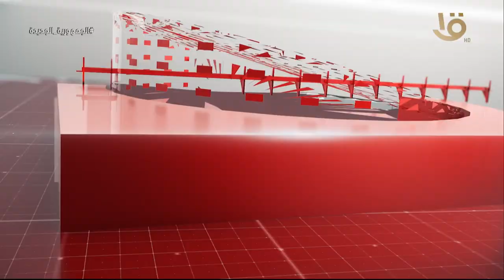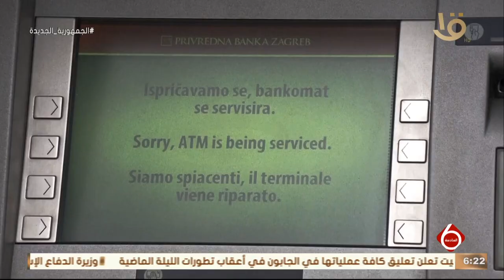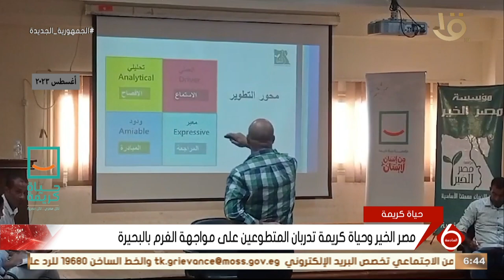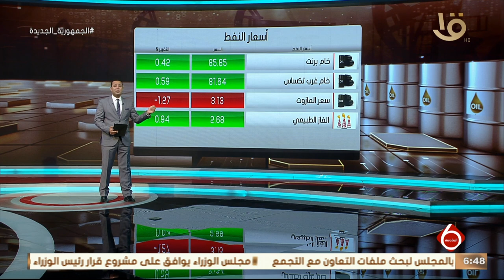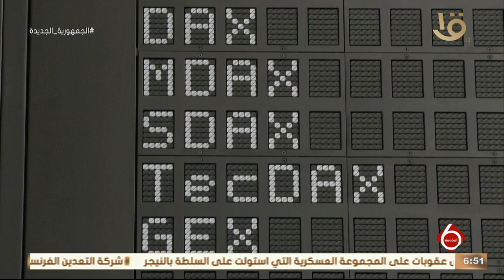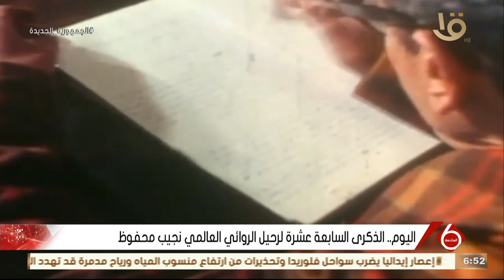نشرة السادسة | أهم الأخبار السياسية والاقتصادية محليا وعالميا.. 30-8-2023